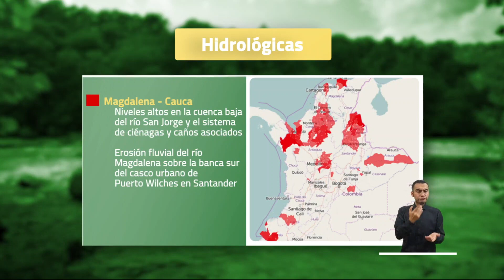Pronóstico del tiempo - Mañana martes 4 de Enero 2022